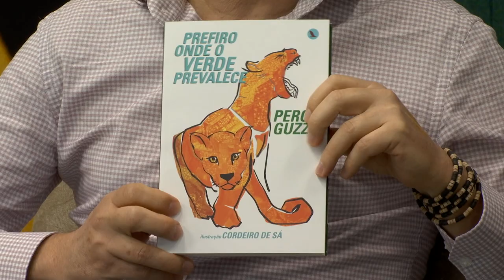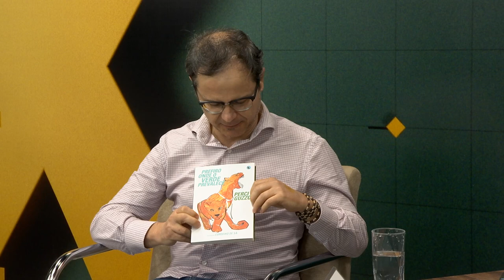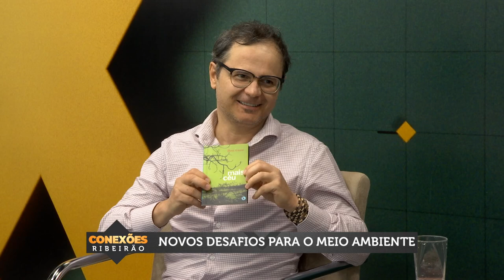Perci Guzo | Novos desafios para o Meio Ambiente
O ecólogo e escritor Perci Guzo é o entrevistado do professor Lages e discute alternativas para o desenvolvimento econômico sustentável e fala sobre sua obra literária.

(Sistema multiplataforma Thathi Ribeirão Preto -  16/04/2019)